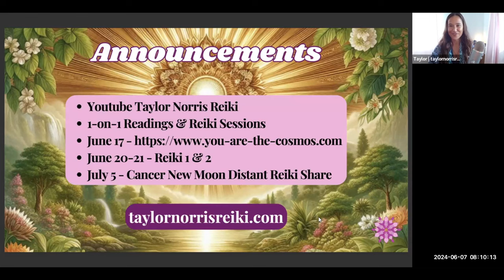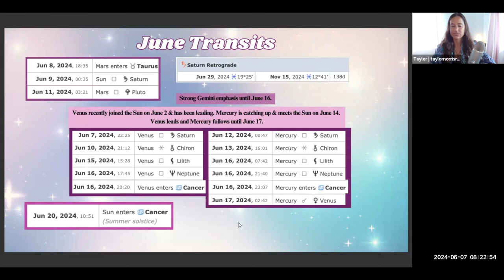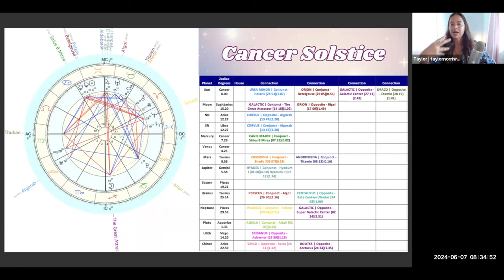June Transits 2024 ♋️ Solstice in Cancer Galactic Astrology ft Taylor Norris (QSG Practitioner)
"00:00 - Intro & Announcements
03:35 - June Transits
16:03 - Cancer Solstice
28:16 - Outro

🌀 June 20-21 🔥 Holy Fire III/World Peace Reiki 1 & 2 Certification Training Class ⤵️

⭐️ Starts June 17 ⭐️ Register for the Free Global Summit: You Are The Cosmos ⤵️

🤍 Reiki Sessions
🌙 Astrological Consultations